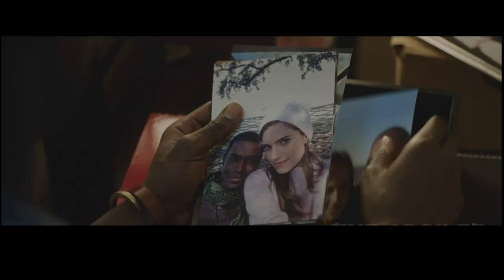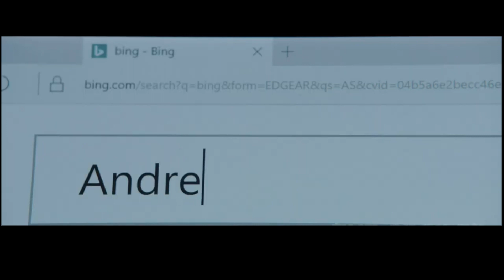YIGIT SEVGAN QIZINI OILASI BILAN TANISHMOQCHI EDI LEKIN QIZNI OILASI MANYAK BO`LIB CHIQADI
Yo`lda ketayotganda kris do`sti Rodga telefon qilib uyi hamda itiga qarab turishni iltimos qiladi
Gapini tugatyotganda ularni yo`liga kiyik yugurib chiqib qoladi
Ular to`xtab politsya chaqirishga majbur bo`lishadi
Politsyachi bolani dokumentlarini tekshirmoqchi bo`ladi
Rulda qiz o`tirganini aytib bolani ximoya qiladi
Uyga kelganda rous yigitini ota onasi bilan tanishtiradi
Janob Din Armitraj uy bo`ylab sayr qilishib Kris bilan gaplashishadi
Suxbat davomida bolani ota onasi yo`qligini  bilamiz  u otasini  ko`rmagan onasi esa kris 11 yoshligida avtoxalokatda vafot etgan edi
Rousni onasi Armitraj xonim  Krisga gipnoz orqali chekishni tashlashni taklif qiladi
bola esa chiroyli qilib rad qiladi
malum bo`lishicha ertasiga ko`p mexmonlar   uyga  taklif qilingan
yosh sevishganlar bu xabardan xursand bo`lishmaydi
kechki ovqat paytida oila qizini kichkinaligidagi voqealarni  kulib eslab o`tirishadi
lekin ichib olgan bredni kris bilan kurash tushgisi kelib qoladi
onasi  Armitaj honim bir qarashda uni tinchlantirib qo`yadi
kechki ovqattan so`ng Rous oilasini qiliqlaridan hijolat ekanini aytib  yigitida kechirim so`raydi
kechqurun kris uxlolmasdan ko`chaga chekib olishga chiqadi
uni bog`bon volter keyin xizmatkor jorjinya qorqitib yuboradi
bola uyga kirganda uni armitraj xonim ko`rib suxbatga chaqiradi
suxbat davomida krisni gipnoz xolatiga tushirib onasini o`limi sabablarini bilib oladi
u bolaga sho`ng`ishni buyuradi birdan Kris  o`zini ichida cho`kib ketdi
qo`rqib uyg`onib ketib u tush yoki o`ngida bo`lganini tushunmaydi
keyin u o`rmon bo`ylab sayoxat qilib yurganida  uni etiborini  yana  jorjinya tortadi
va yana ko`proq uni bog`bon Volterning  qiliqlari qorqitadi
Kris Rousga  bu narsalar haqida gapirsa qiz buni jiddiy qabul qilmaydi